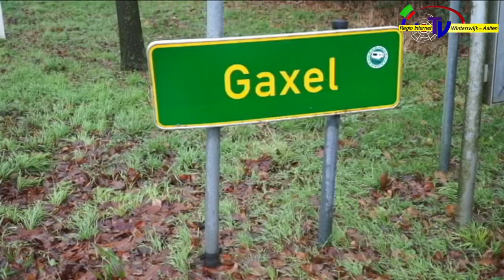Morgen pleit voor levensgeluk in Winterswijk